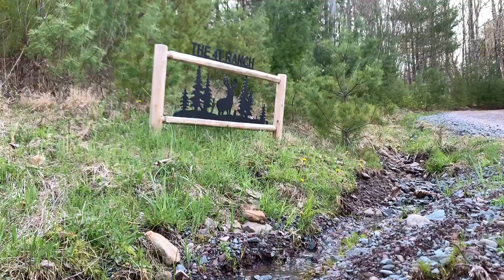2 STROKES & V-TWINS! (Quads and Dirtbikes Trail Riding)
- Video #65

About GD Motorsports:
- I have had a love for machines my whole life, and in 2016 I began recording the daily recklessness of it all. In the beginning of my business, the name GD Motors was how I was known around town. Over some time, the channel and business developed into something much bigger. I believed it deserved a more fitting name, and that is when GD Motorsports was born. Although the edits and film quality are not how they are on my newer videography channel, these old videos still pack that epic content needed to fulfill your 2 stroke and 4 stroke needs. This channel will be taking you all the way back to when I started my buying, fixing, riding, selling, company back in 2016 to now, where the business has prospered tremendously from NY, all the way down to Tampa, FL. SIT BACK AND ENJOY THE RIDE!
~ GD Motorsports